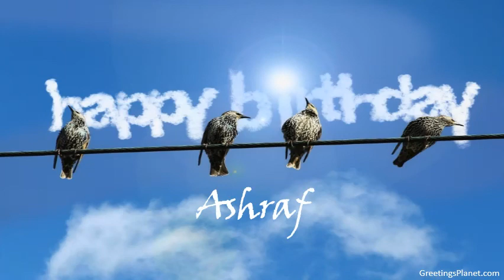Happy Birthday to Ashraf